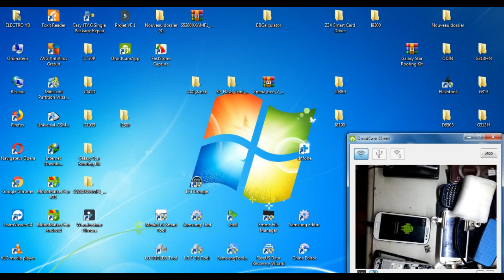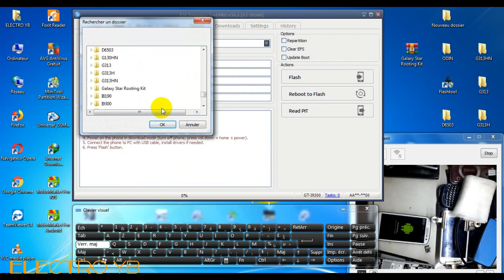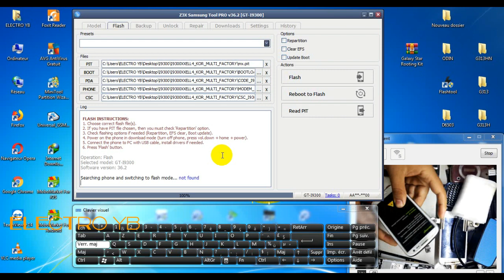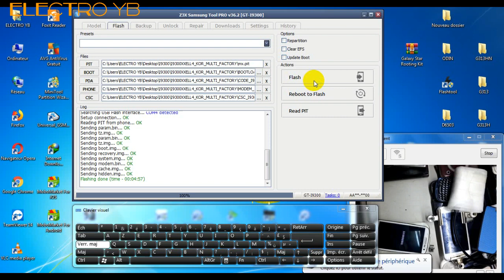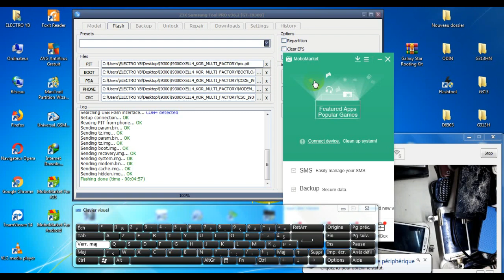How to Flash Samsung Galaxy S3 I9300 Z3X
ELECTRO YB REPARATION TOUS LES MOBILE